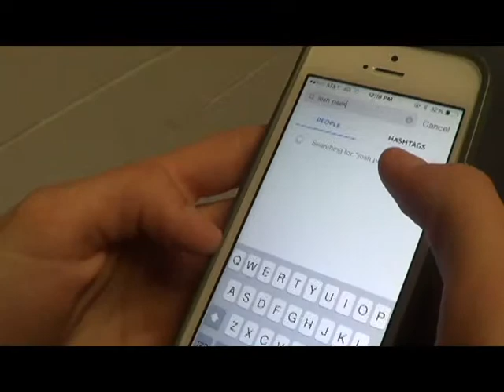How To Get Over Heartbreak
"How To" Final Exam Project